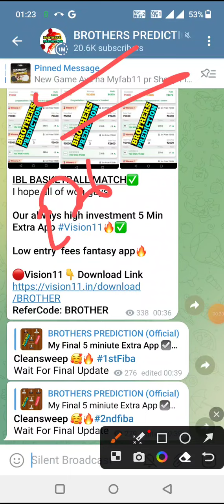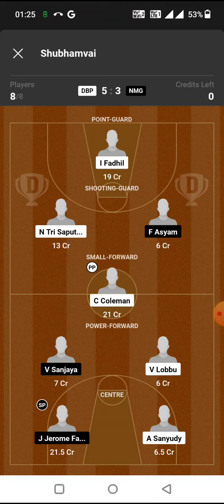DBP vs NMG BASKETBALL DREAM11 TEAM PREDICTION TODAY MATCH | INDONESIAN BASKETBALL LEAGUE DREAM11